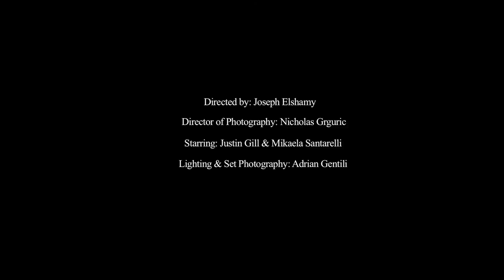Ryerson Entrance Piece - Goya's Craft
My Ryerson University entrance short film.

Directed by: Joseph Elshamy

Director of Photography: Nicholas Grguric

Starring: Justin Gill & Mikaela Santarelli

Lighting & Set Photography: Adrian Gentili